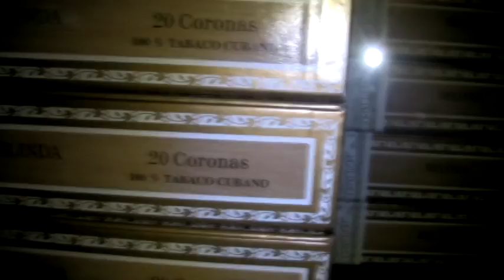SHOP tabaco in havana and COCO taxis TOUR